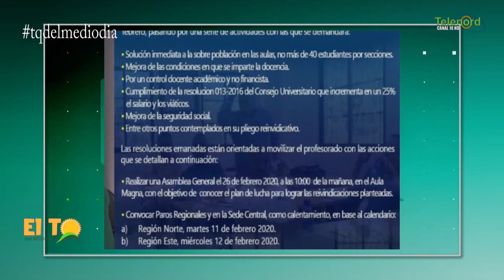Los profesores de la UASD son los que más cobran y algunos no dan clases dice Roberto Neris